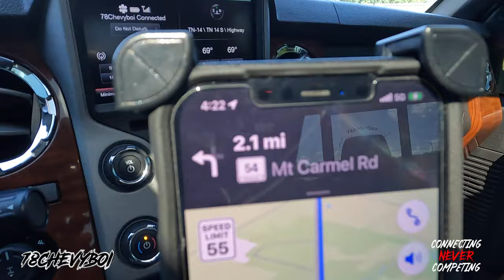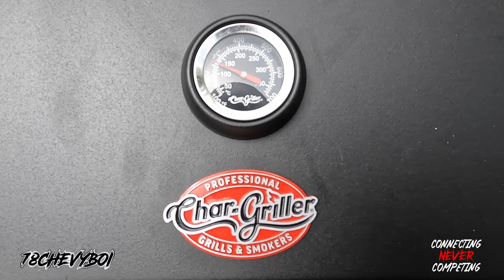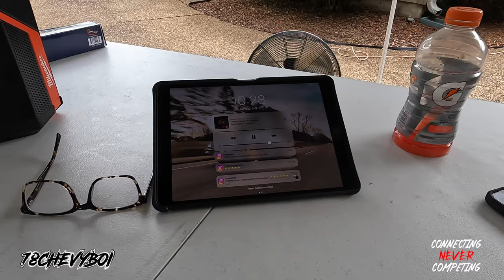July 4th Weekend: Carwash Carshow & Barbeque‼️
GQ Lighting 🔆 contact Rob on Instagram at @gqlighting

Thanks 🙏🏾 Advance‼️‼️‼️